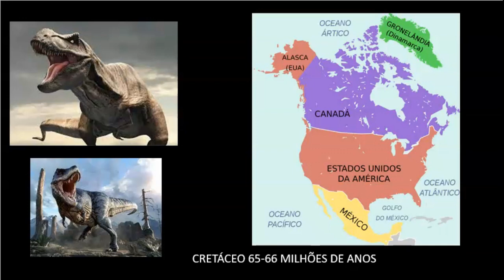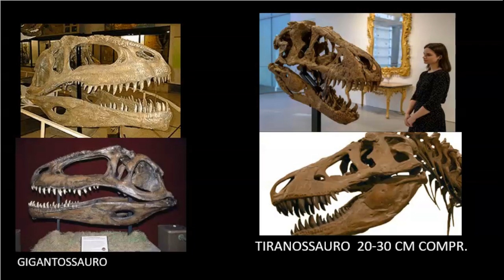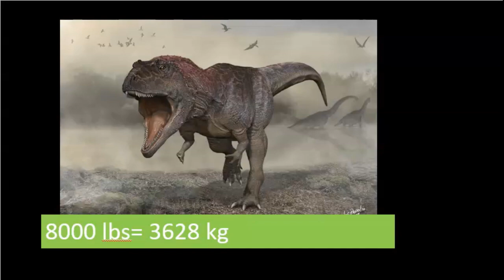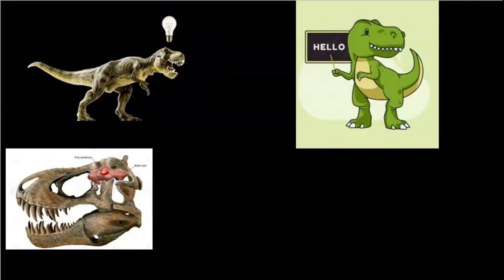Gigantossauro x Tiranossauro Rex quem vence ?